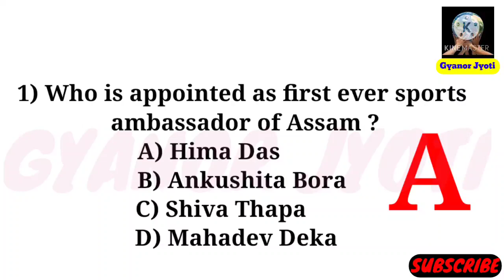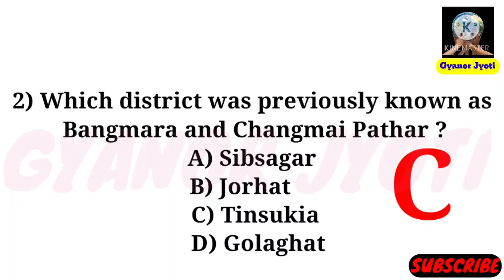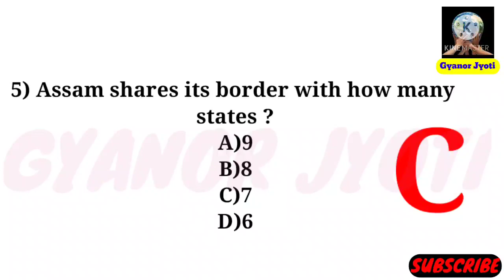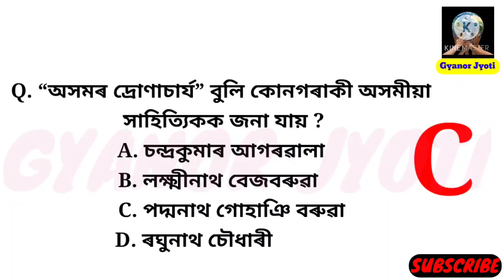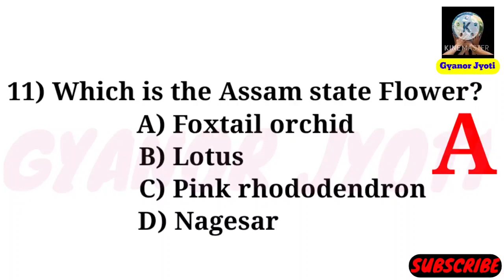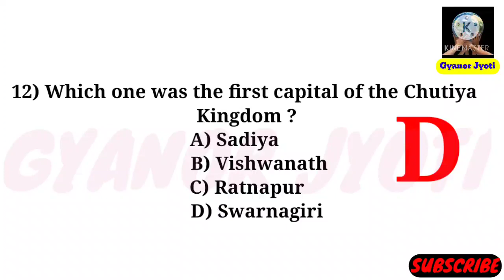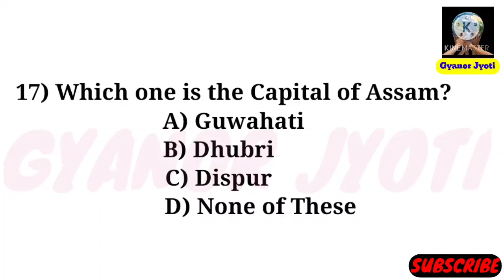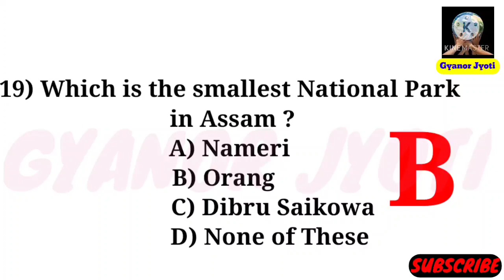Assam Gk Question// General Knowledge in Assam// Important for PNRD,Sericulture, Soil Conservation//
Video Content.

Assam Irrigation Grade-iv Exam Question

Assam Irrigation Grade-iv Question Solved

Irrigation Department Grade-iv Question

Soil Conservation Assam Grade-iv Exam

Assam Soil Conservation Grade-iv Exam